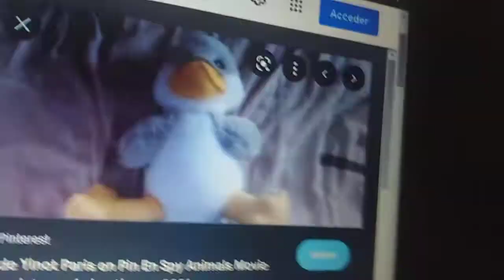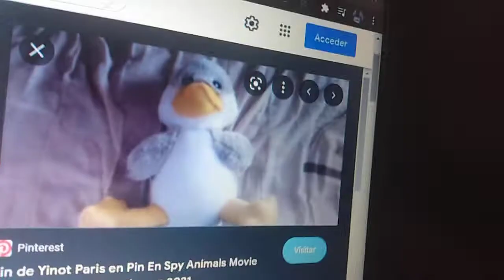The Agent Animals 2022 Teaser Trailer Sony Pictures Animation movie